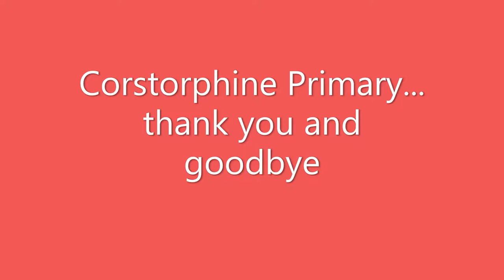Goodbye Corstorphine Primary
P7 Girls pics across primary school to 'How far I'll go' from the film Moana.